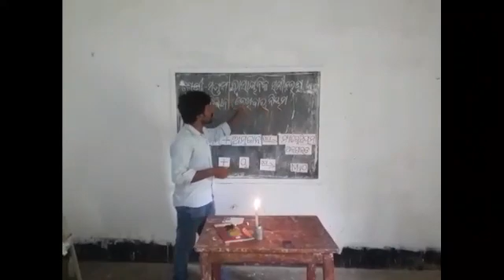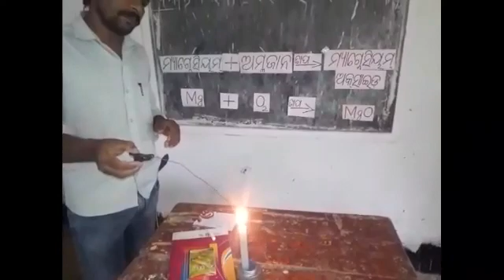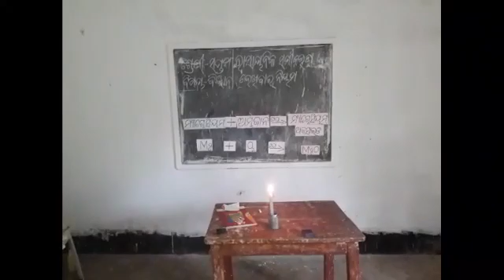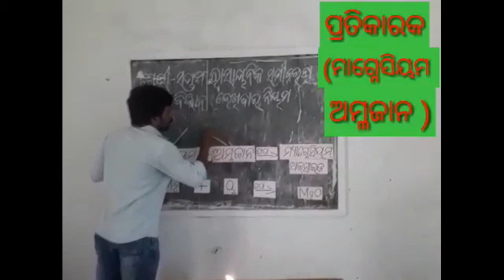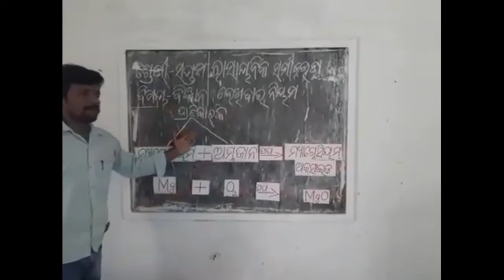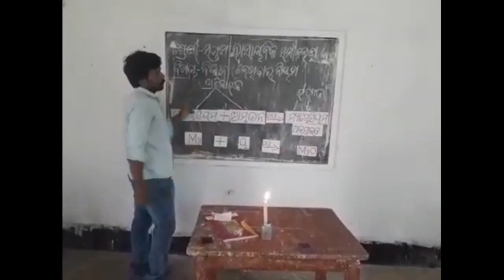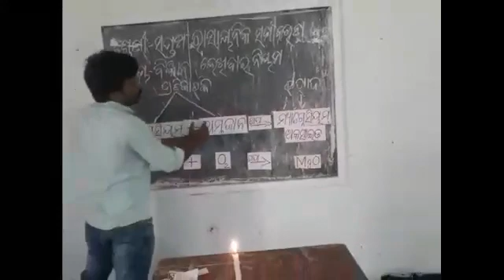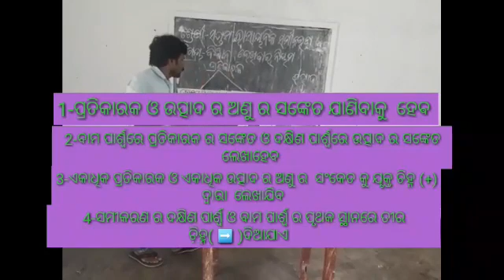CLASS-VII |SCIENCE | ଭୌତିକ ଏବଂ ରାସାୟନିକ ପରିବର୍ତନ | Beo chandabali |Physical changeandChemical change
ଭୌତିକ ଏବଂ ରାସାୟନିକ ପରିବର୍ତନ
Beo chandabali
physical change and chemical changes class 7

THIS CHANNEL PROVIDES YOU ALL PRIMARY EDUCATION to students

ଏହି ଚେନାଲରେ ଆପଣ ଅଧିକ ଜାଣି ବାକୁ Subscribeକରନ୍ତୁ,Shareକରି ସାଙ୍ଗମାନଙ୍କୁ ଜଣାନ୍ତୁ,

In this video we will discuuss about class 7 ଭୌତିକ ଏବଂ ରାସାୟନିକ ପରିବର୍ତନ